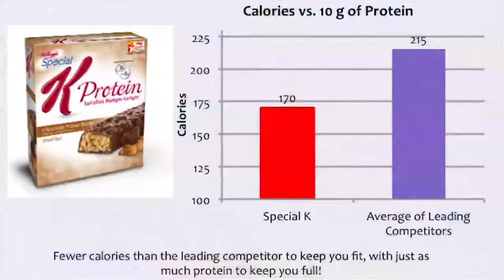Special K Commercial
Special K Commercial for Marketing 301